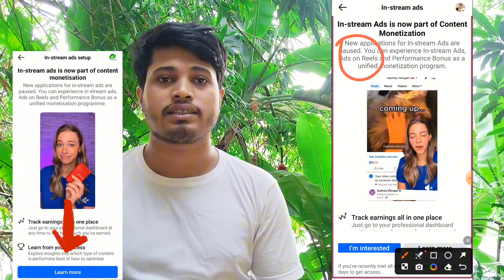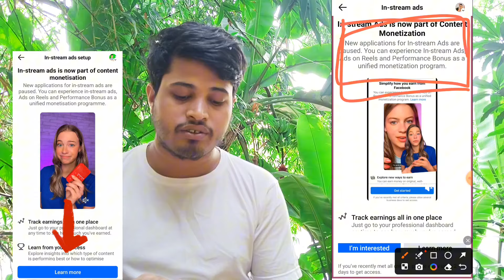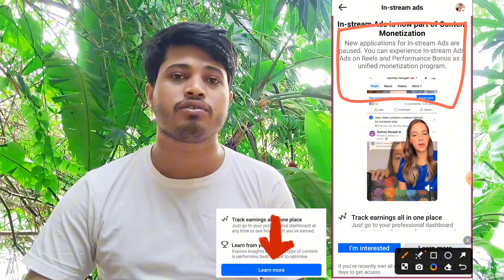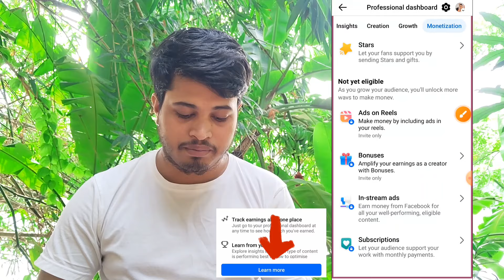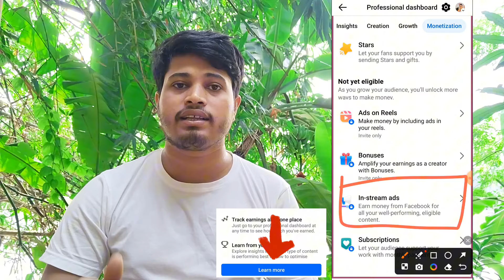😭 Bad Update Again Learn More In-stream Ads | In-stream Ads Learn More Facebook | Learn More Problem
About This Video:- In this video I have shown Bad Update Again Learn More In-stream Ads for those who have received In-stream Ads Learn More this video is only for those

In-stream ads learn more facebook
In-stream ads new problem
In-stream ads learn more problem fix
learn more problem fix In-stream ads
In-stream ads monetization facebook
In-stream ads setup facebook
In-stream ads